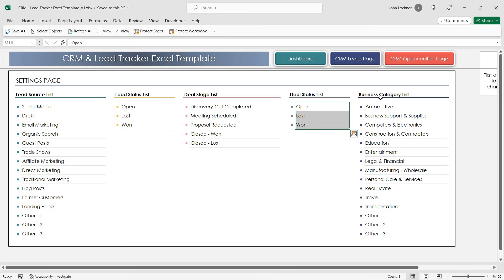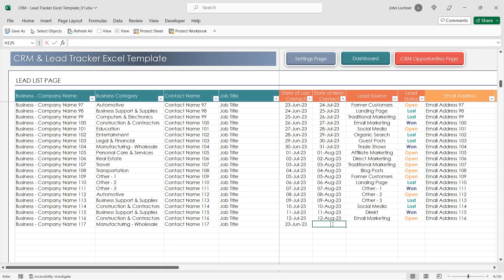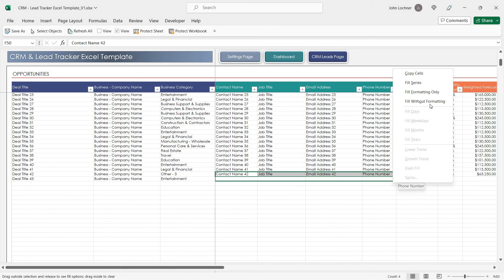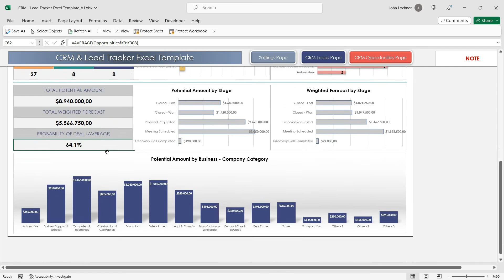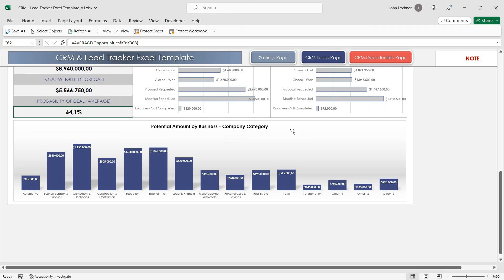CRM & Lead Tracker Excel Template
One of the most important features of this CRM & Lead Tracker Excel Template allows you to track both your customers and sales in the same template. It also allows you to track your communication with your customers. This includes keeping track of contracts, updating the status of leads, tracking sales, and scheduling future communications with new customers so you can convert them into regular customers.
The CRM & Lead Tracker Excel Template can be a starting point for businesses that need a CRM solution. You can easily customize the CRM as it is a formatted table with filtering, sorting, and display functions.

With this CRM & Lead Tracker Excel Template, you will be able to track your customers and deals more regularly.

o Instant download. Download and use
o Simple and easy to use
o Simple and clean design
o Formatted to Print
o Excel 2007 and later versions
o Macros not used in the template.